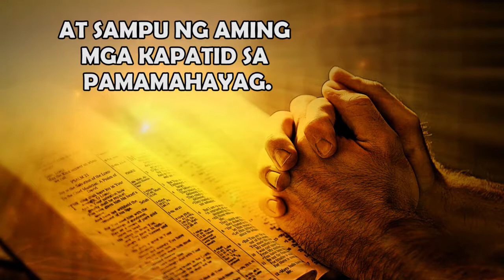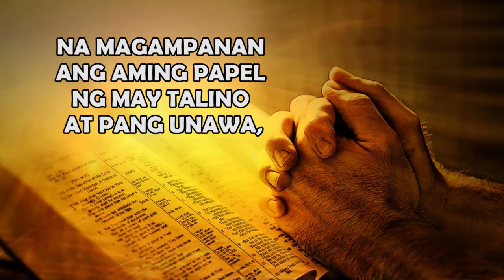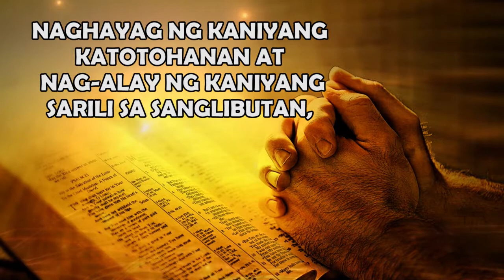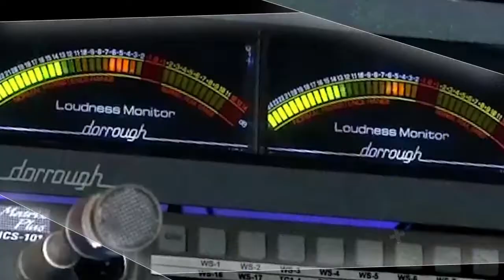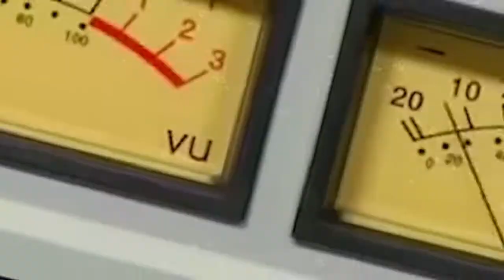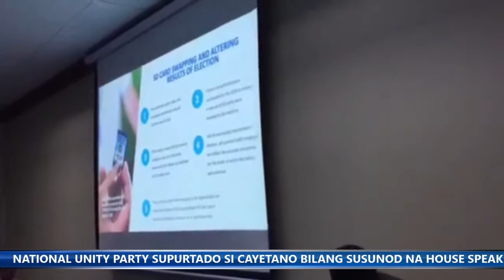Kamaong Asero Live 04 June 2019 06 04 18 PM